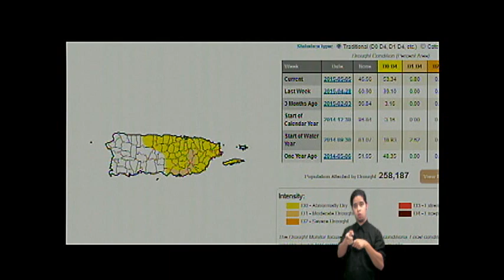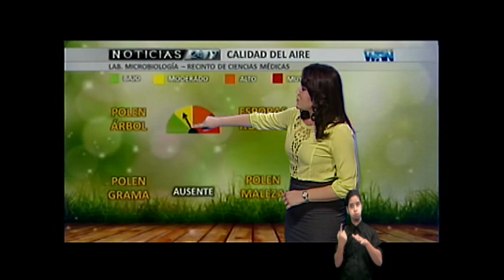Noticias 24/7 Informa: Conozca todo lo que debe saber sobre las sequías